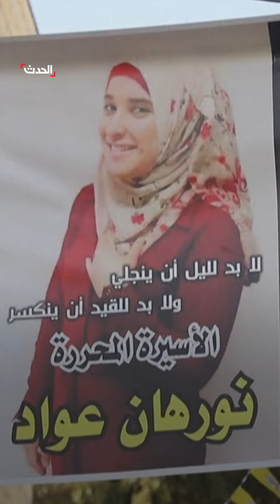فلسطينيون يروون شعور الفرحة بالتحرر بعدما دخلوا السجون الإسرائيلية أطفالا وخرجوا شبابا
"الحرية لا تقدر بثمن".. أسرى فلسطينيين دخلوا السجون الإسرائيلية أطفالا وخرجوا شبابا يروون شعور الفرحة بالتحرر من اعتقال أنهك طفولتهم